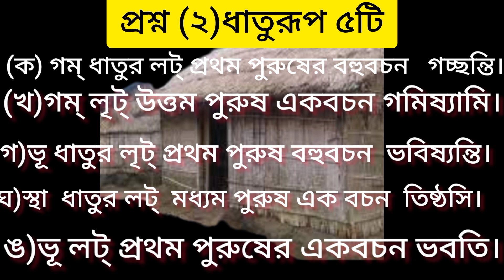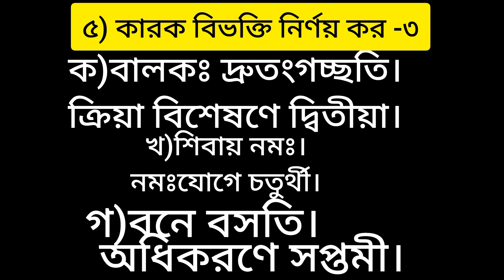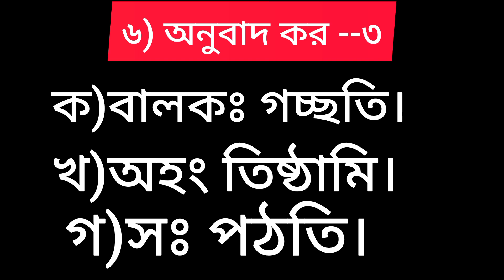সপ্তম শ্রেণীর সংস্কৃত দ্বিতীয় পর্যায়ক্রমিক মূল্যায়ন।